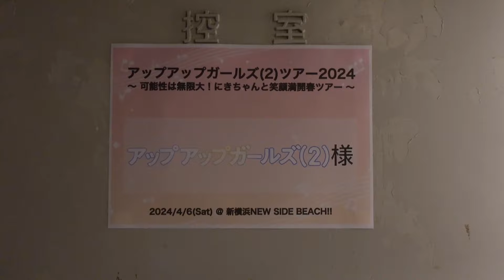【Vlog】にきちゃんと笑顔満開春ツアー in 神奈川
にきちゃん春ツアーの模様を撮影！
リハーサルの模様や開演前の様子など普段見ることができないメンバーの表情がここで見れるかも！？！？

‹にきちゃんスケジュール›
★にきちゃん 札幌上陸！★
アップアップガールズ（２）〜 可能性は無限大！にきちゃんと笑顔満開春ツアー EXTRA in Sapporo 〜

【日程・会場】
6月8日(土)北海道・札幌SPiCE

【チケット】
◆スタンディングチケット 4,000円（税込み、別途ドリンク代）

※14:00開演のアップアップガールズ（仮）ライブではオープニングアクトとして出演します！

‹にきちゃんリリース情報›
●新曲『君と僕の軌跡』

‹にきちゃんメディア出演情報›
●毎週水曜日21時～22時
　RadioTalk ニキラジ
　★iPhoneまたはAndroidでRadiotalkアプリをダウンロードすることで視聴できます！！

●毎週木曜日23時30分～24時
　FM FUJI GIRLS♡GIRLS♡GIRLS=flying high= アップアップガールズ（２）二の足Talking
　★radikoでも聴く事ができます！！

●毎週木曜日23時30分～25時（佐々木ほのか）
　MBSラジオ アッパレやってまーす！

●毎週土曜日25時30分～28時28分（鍛治島彩）
　★radiko、RadioTalkで聴く事ができます！！

‹にきちゃん関連情報›
詳しい情報はSNSをチェック！

‹にきちゃんメンバー情報›
☆高萩千夏　福島県出身 1997年7月4日生（ピンク）

☆鍛治島彩　千葉県出身 1999年7月21日生（ブルー）

☆佐々木ほのか　福岡県出身　2006年1月30日生（レッド）

☆島崎友莉亜　神奈川県出身　2002年11月22日生（グリーン）

☆新倉愛海　神奈川県出身　2003年6月1日生（オレンジ）